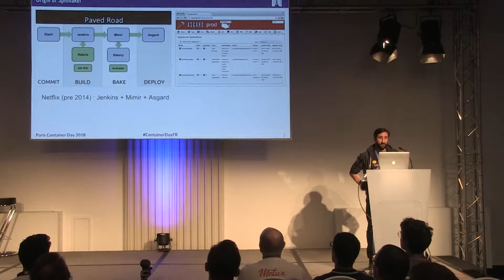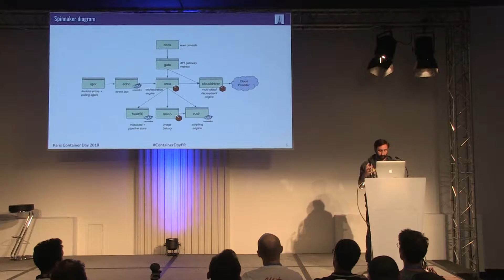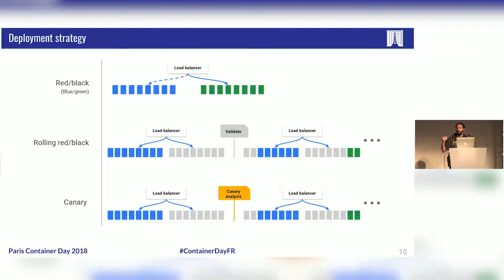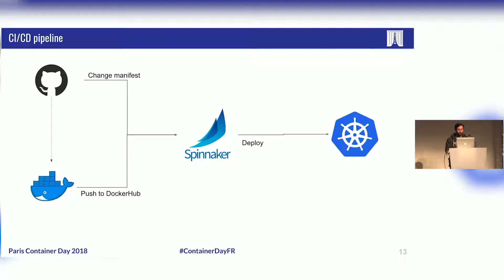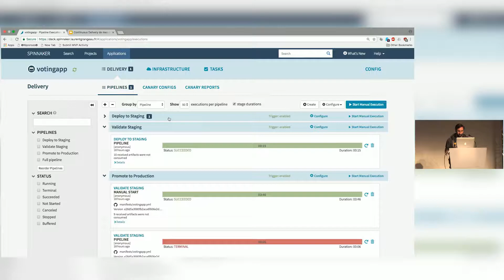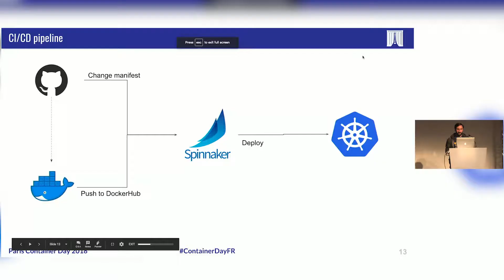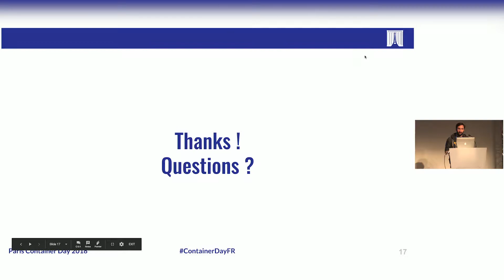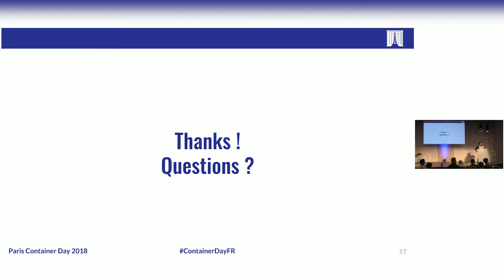Continuous Delivery de mes conteneurs en production - Laurent Grangeau - Sogeti